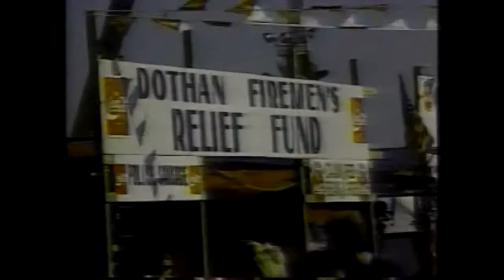National Peanut Festival Fair Food (1996)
National Peanut Festival
November 1996
Dothan, AL
WTVY - Marc Hall
Featuring Dothan High School, Northview High School, Corn Dog Man